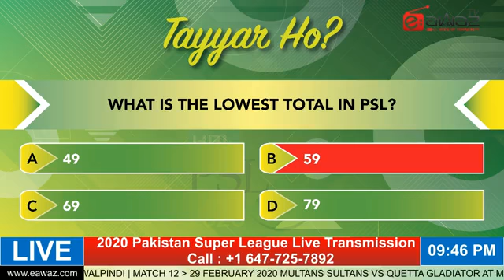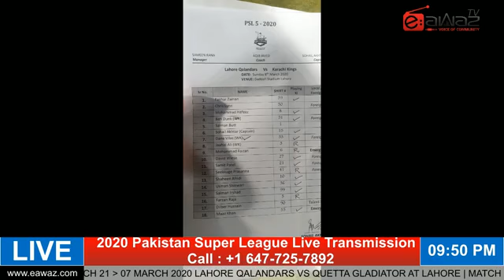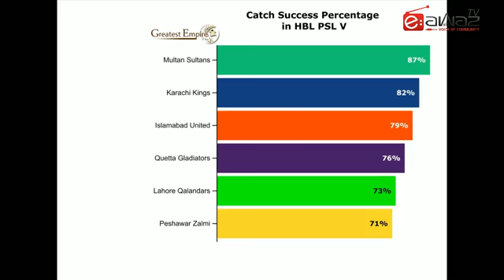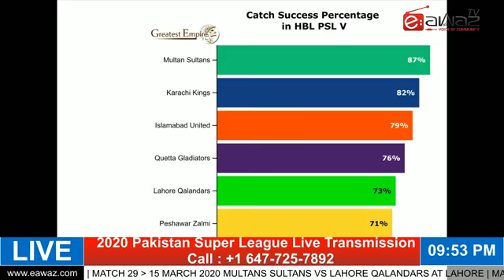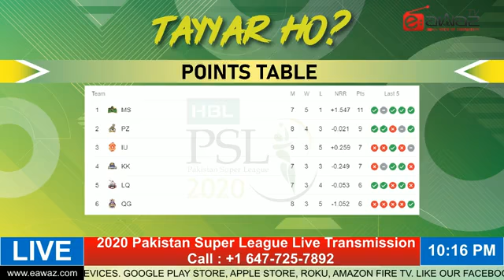Ben Dunk|Lahore Qalandars|Karachi Kings|PSL 2020